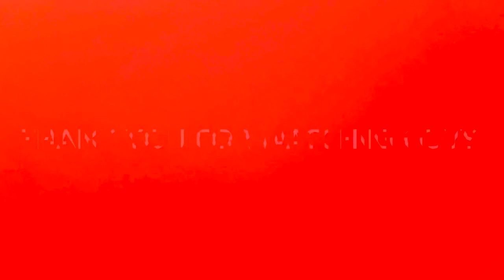nepali baby || babyvlog || fabulous fiona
Hi guys !! Just a quick video . Not planned but when I see candy looks like chewing gum n I decided to prank Fiona cz she love chewing gum the most . So here you go . fabulousfiona thank you .